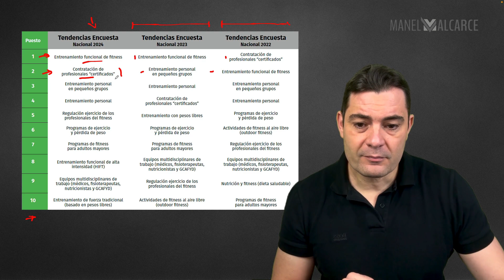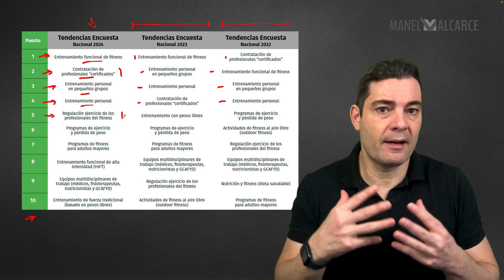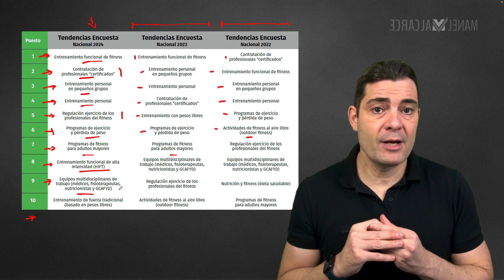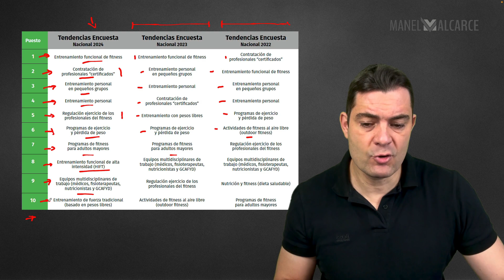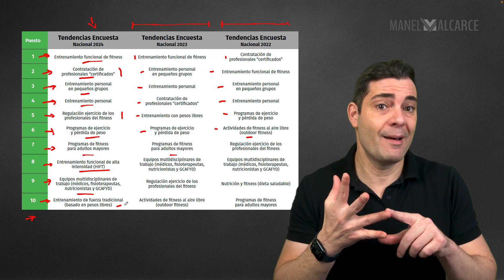🏋‍♀ Tendencias Fitness en España para 2024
Por octavo año consecutivo y tras varios meses de estudio por parte de los autores, la consultoría deportiva Valgo hace público el Informe Divulgativo de la Encuesta Nacional sobre Tendencias Fitness en España 2024.

Lista Top 10 tendencias fitness en España para 2024:
1. Entrenamiento funcional de fitness.
2. Contratación de profesionales “certificados” (académicamente cualificados y con titulación).
3. Entrenamiento personalizado en pequeños grupos.
4. Entrenamiento personal.
5. Regulación ejercicio de los profesionales del fitness.
6. Programas de ejercicio para la pérdida de peso.
7. Programas de fitness para adultos mayores.
8. Entrenamiento funcional de alta intensidad (HIFT).
9. Equipos multidisciplinares de trabajo (médicos, fisioterapeutas, nutricionistas y CAFYDE).
10. Entrenamiento de fuerza tradicional (basado en pesos libres).